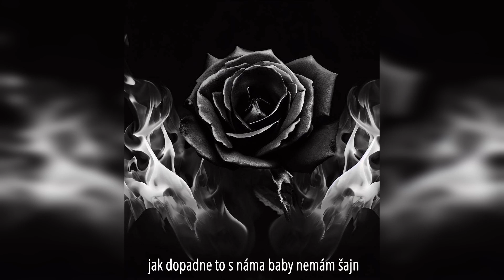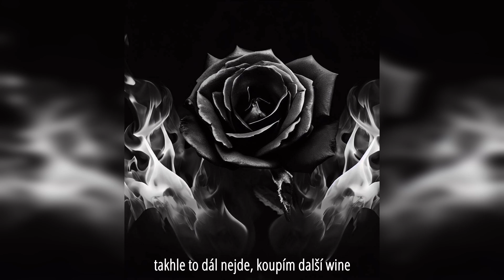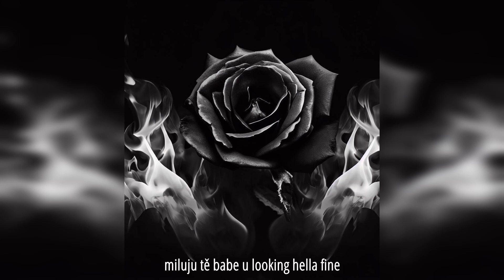prof€$or inzhulín - budíš ve mně fire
sdílej, dík ♥